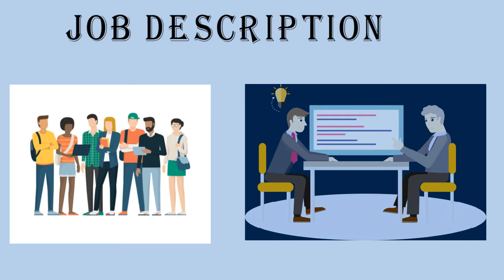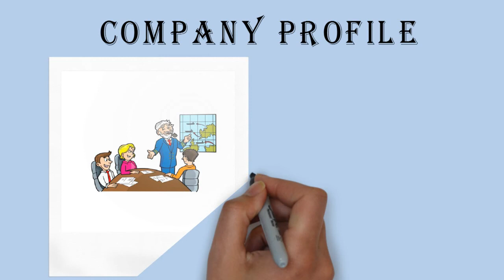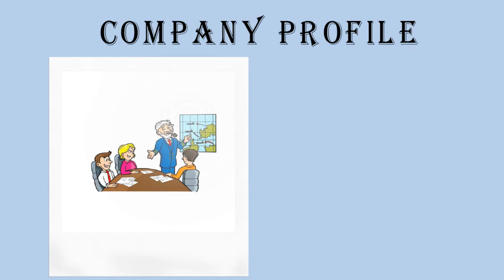Digital Marketing Executive Job in Gurgaon at Unimax | Digital Marketing Job in Delhi Ncr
Candidate have to Plan and monitor the ongoing company presence on Social Media and Launch optimized online adverts through Google Adwords, Facebook etc. to increase company and brand awareness
Job Profile:
Candidate shall be 3 to 6 Years of experience in Digital Marketing
Assist in the formulation of strategies to build a lasting digital connection with consumers
Plan and monitor the ongoing company presence on social media (Twitter, Facebook etc.)
Launch optimized online adverts through Google Adwords, Facebook etc. to increase company and brand awareness
Be actively involved in SEO efforts (keyword, image optimization etc.)
Provide creative ideas for content marketing and update website
Collaborate with designers to improve user experience
Measure performance of digital marketing efforts using a variety of Web analytics tools (Google Analytics, WebTrends etc.)
Acquire insight in online marketing trends and keep strategies up - to - date
Senior Key accounts manager.

Key Skills:

Google Adwords
Online Marketing
Brand
content Marketing
SEO
user experience
Image Optimization
Web site Production
Key Accounts
Advertising
Optimization Strategies
SMO
Adwords
Web Analytics
Digital Marketing
Marketing
Brand Awareness
Internet Marketing
Google Analytics

Seniority Level: Associate
Industry: Information Technology & Services Computer Software Staffing & Recruiting

Job Functions: Marketing Sales

Company Profile:

Unimax believes that administering PBX and voice messaging systems can be far less complex and costly, while delivering better service levels. We simplify voice system and UC management by providing tools for MACD employee self service (i.e. voicemail password reset and more), help desk agent MACDs, phone number and DID management, automation, advanced reporting and much more for single and multi-vendor telecom environments.

Unimax has been a leading innovator of voice system management tools for over 20 years. Our extensive customer list includes both Fortune 500 and SMB companies. Our partners include brand name telecom vendors, resellers, integrators, etc. This long-standing history has provided Unimax the technical expertise and experience required to help optimize the administration and management of your communications environment.
Our products include:

NumberPro (phone number management)
LineOne (simple telecom MACs for self service employees)
HelpOne (simple telecom MACs for help desk agents)
2nd Nature (unified MACs for telecom administrators and engineers)
Unimax also provides voice system migration products and services and a wide range of solutions for automated and self service telecom administration.

Our solutions also integrate voice systems with critical business software such as Microsoft’s Active Directory®, human resource applications, call accounting, E-911, and others.
Careers:

Unimax was voted one of the Best 100 Companies to Work For by Minnesota Business Magazine and in both 2015 and 2016, the company earned the designation of one of the Best Places to Work by Minneapolis/St. Paul Business Journal. We hire highly qualified and energetic people who thrive on excellence. If you have the enthusiasm, talent, and skills that we're looking for, Unimax may be the place for you.